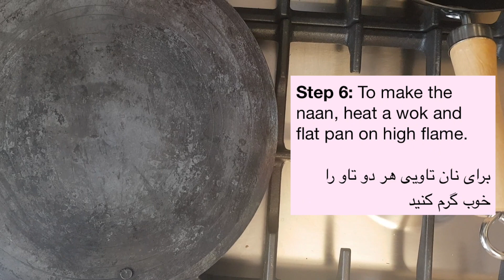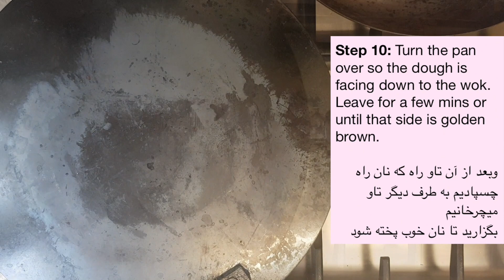Easy Step-By-Step Naan and Chapati Recipe | نان تاوی ونان چپاتی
به نام خدا
Salam! This video shows you show to make easy naan and chapati with step by step instructions using the gas hob/stove - no oven required! Follow the simple steps and enjoy delicious naan and chapatis!

نان تاوی ونان چپاتی